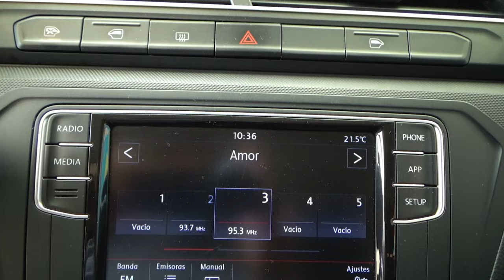Volkswagen / Gol / 2019 - 14351